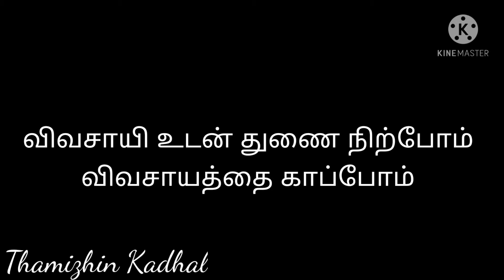இனி சோறு??? டெல்லியில் தீவிரமடைந்த விவசாயி போராட்டம்| Farmers Protest in Delhi India|Whatsapp status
Farmers protest in Delhi | WhatsApp status